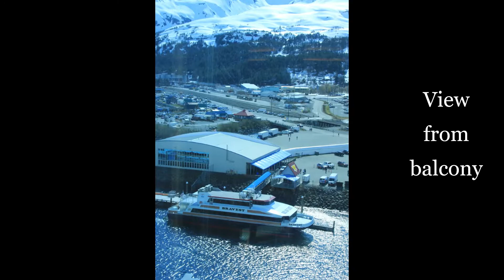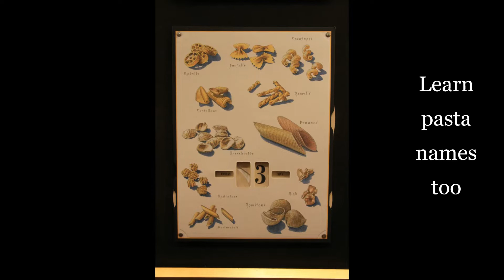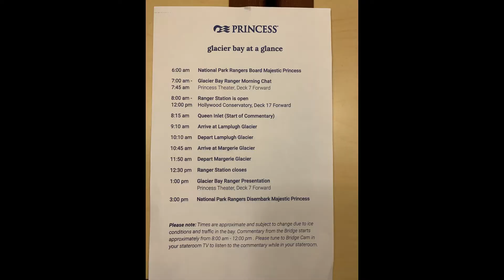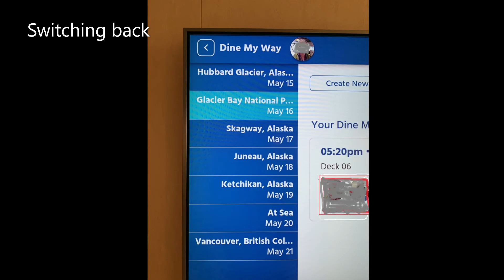College Fjord, Whittier Anchorage & Yakutat Bay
Visiting glaciers at College Fjord and Yakutat Bay in Alaska, routed thru Whittier where Majestic Princess had been scheduled to discharge and take passengers for their 2nd part of tour on land and cruise.